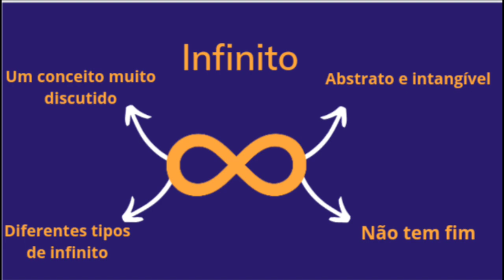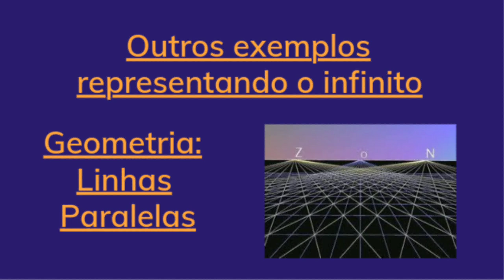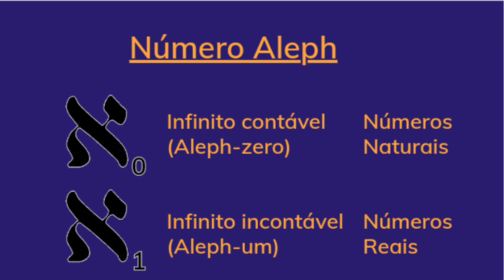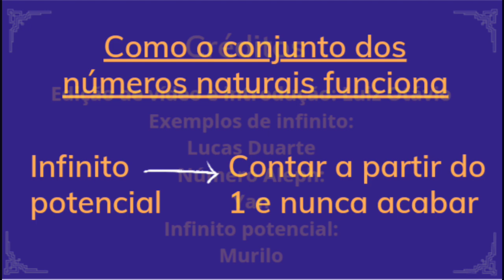O infinito e os Conjuntos Numéricos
VII Festival de Vídeos Digitais e Educação Matemática - 2023

Descrição: Realizamos um vídeo falando sobre o Infinito nos conjuntos numéricos e o uso do conceito do infinito em outras áreas da matemática com orientação da professora Patrícia da Luz Caetano.

Autores: Luiz Otávio de Souza Geraldi, Lucas Duarte da Silva, Yan Ghisi Wernke, Murilo Alves Seckler

Escola: Sesi - SC